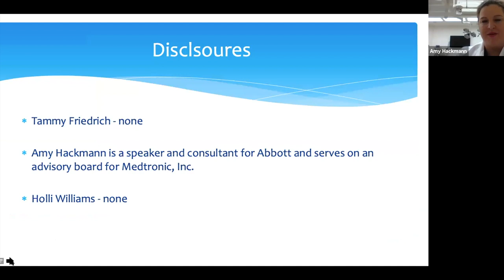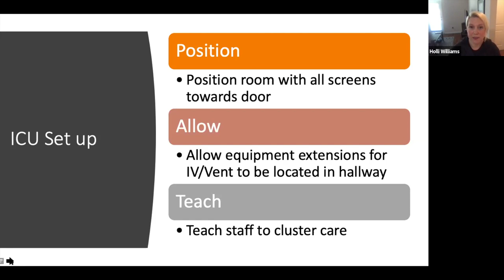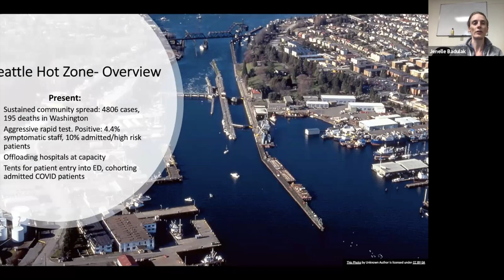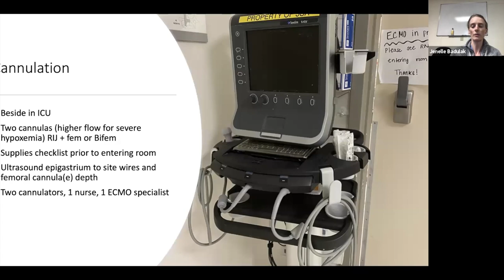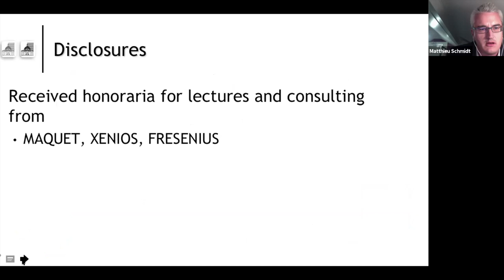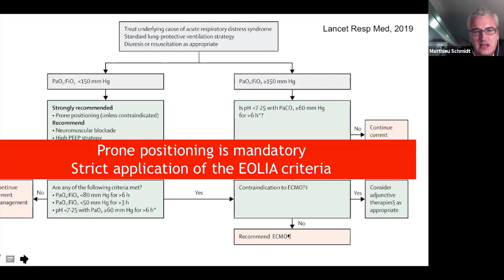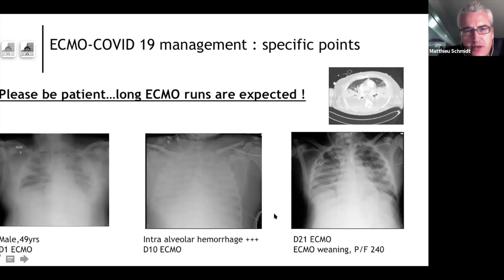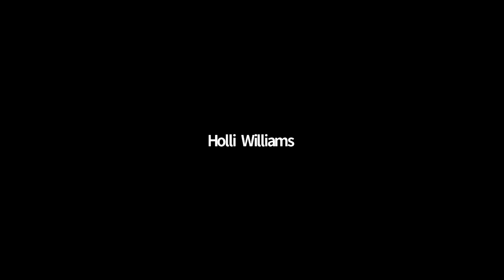ECMO in COVID19 The power of connection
The power of connection: at a time when social distancing is a universal necessity, connecting as a healthcare community has never been so vitally important to keeping our patients & colleagues safe. This ELSO webinar is focused on sharing experiences from around the globe that are currently in the surge phase. Highlights:
Pearls from a COVID-19 dedicated WhatsApp chat: popular discussion topics, best practices & advices shared by ECLS experts.
Stories from the front lines: preparing for the surge, indication, selection criteria & configuration for ECMO support in SARS-CoV-2 related severe respiratory failure & hemodynamic impairment, with some numbers about extracorporeal support implementation so far:
Seattle Experience by Jenelle Badulak
New York City Experience by Cara Agerstrand
Paris Experience by Matthieu Schmidt.